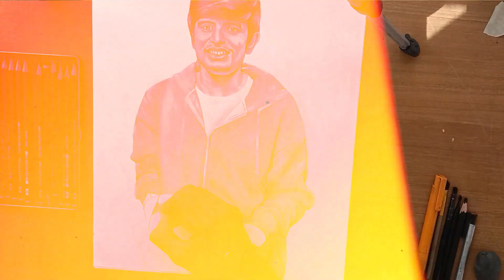ajjubhai face reveal drawing✍️😱 totalgaming drawing @TotalGaming093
I hope ki aapko meri ye video pasand aayi hogi, and pasand aaye to like, share and comment please,to me aapka response dekh saku and subscribe my channel 🥰 ,ajjubhai face reveal drawing✍️😱 totalgaming drawing  ‎@TotalGaming093